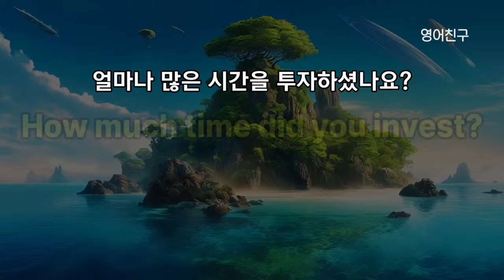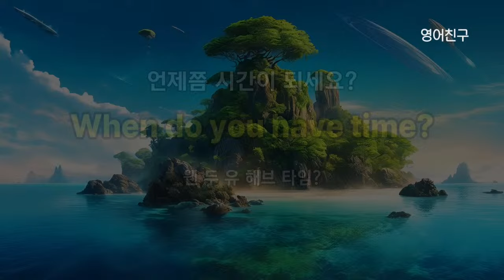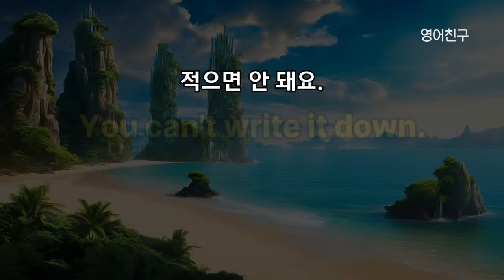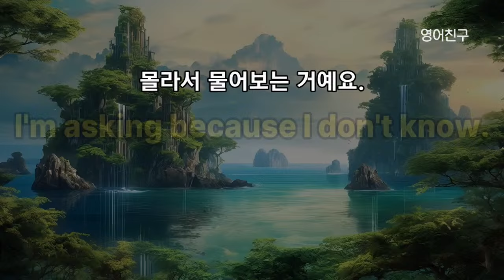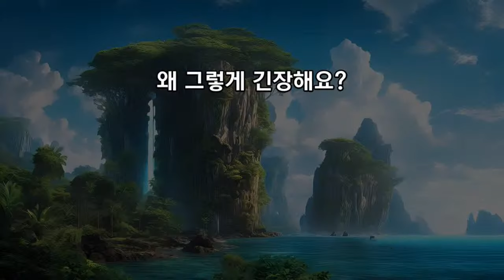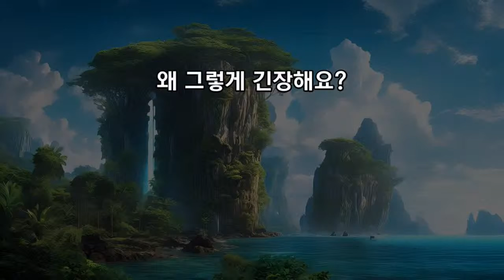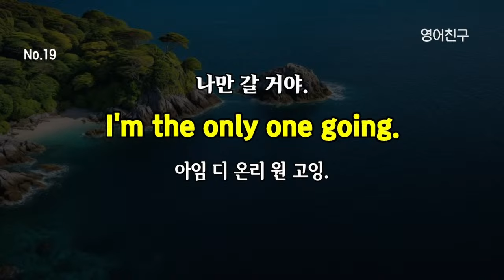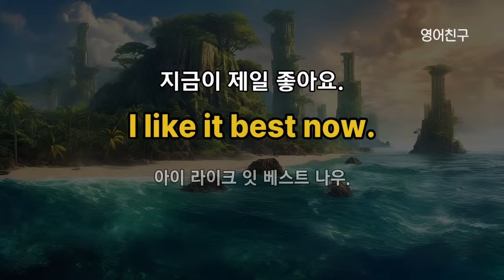#361 그냥 틀어만 놓으세요 l 영어회화 300문장